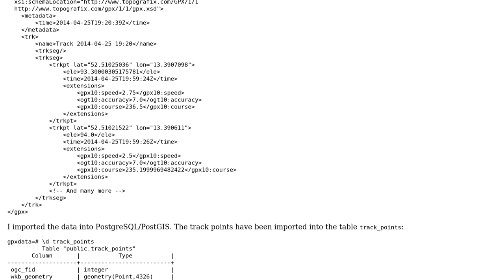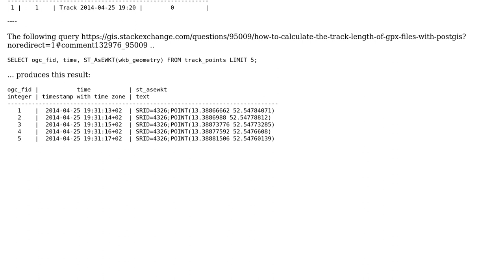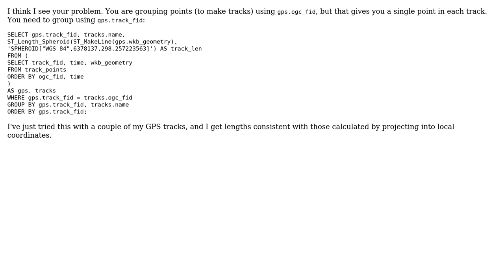GIS: How to calculate the track length of GPX files with PostGIS?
With thanks & praise to God, and with thanks to the many people who have made this project possible! | Content (except music & images) licensed under CC BY-SA | Music | Images & others | With thanks to user Toby Speight user JJD and the Stack Exchange Network Trademarks are property of their respective owners. You are responsible for your own actions.